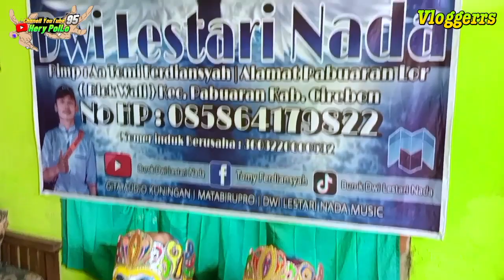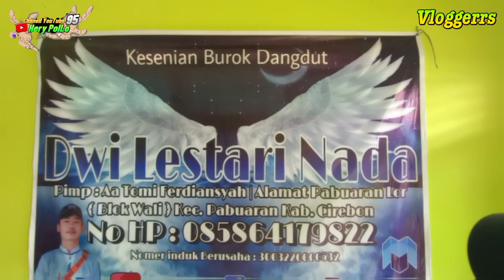review satu persatu di markas besarnya burok dwi lestari nada || di ds pabuaran lor kec, pabuaran